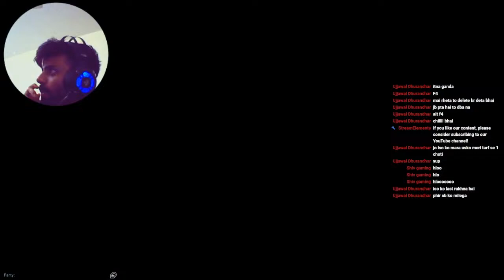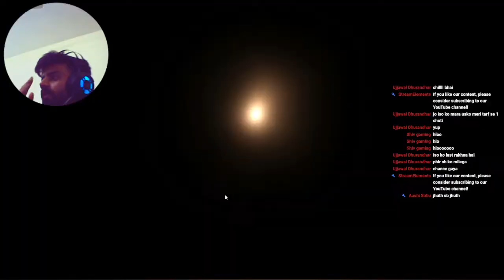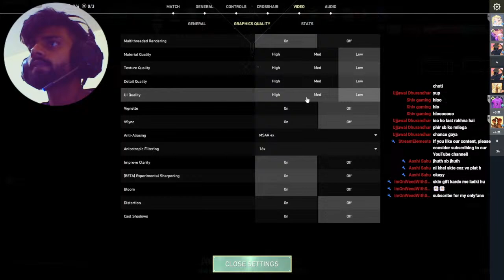🔴 The Phoenix || Rise From Ashes #4😱😱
I'm not primarily an entertainer; rather, I identify as a gamer, relying on my gameplay to captivate and amuse my audience. Your engagement and interaction, even with a simple dot (.), would be both appreciated and encouraging. I must mention my subpar Communication skills, so your understanding is appreciated. On any given day, you'll find me immersed in gaming or streaming. Videos on platforms like YouTube will persist, welcoming viewers whenever they choose to explore. Your participation is valued and contributes to the vibrant streaming atmosphere.

💲  Paytm UPI: anubhav6488@paytm                     💲
💲 Google Pay UPI: anubhav6488@okaxis             💲

►ABOUT ME:
   - Anubhav Pratap Singh ( Age 21 )
   - Profession: Software Developer

► Streaming/System Specification :
   -AMD Ryzen 5 5600H
   -GTX 1650 gigabyte 4GB
   -16.0 GB RAM